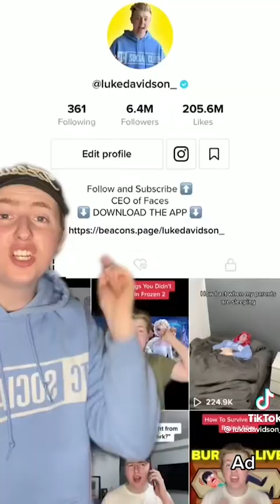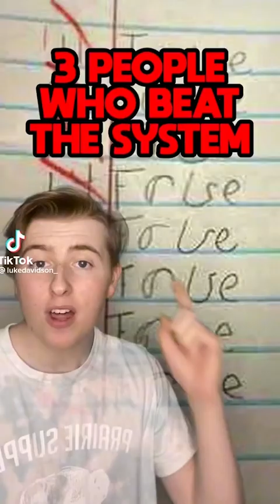BEST Facts by Luke Davidson - Tiktok August 2022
Luke Davidson Tiktok Compilation 2022